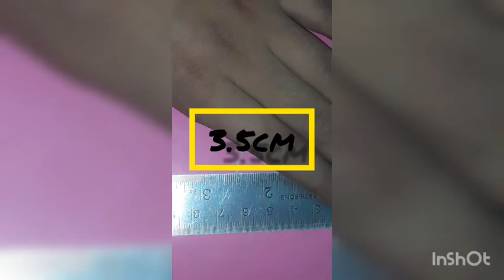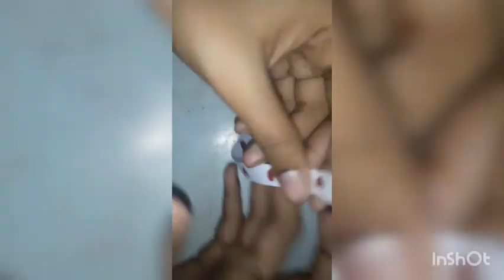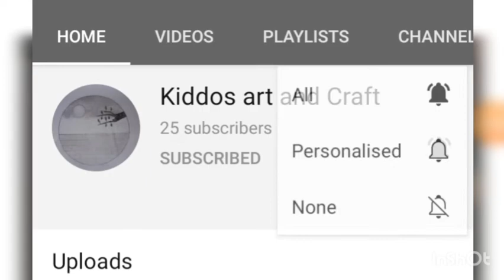Easy pencil box making with kinley unused bottle| Kiddos Art And Craft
Hey guys this is the new video Pencil box making at home with unused kinley bottle.